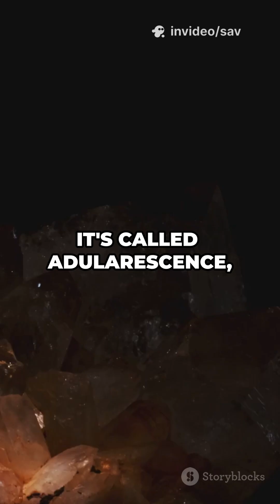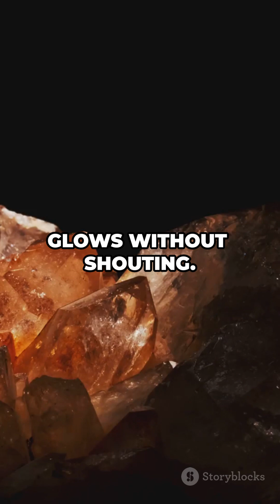Oligoclase: The Subtle Iridescence of a Hidden Feldspar Gem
Explore Oligoclase in One Minute — a premium 9:16 macro reel showcasing this plagioclase feldspar’s subtle iridescence, crystal texture, and delicate cleavage. Shot for Instagram Reels and Shorts, this cinematic minute highlights close-ups, slow pans, and rich lighting to reveal color play, translucence, and mineral structure. Perfect for gem lovers, geology fans, and collectors seeking high-quality mineral visuals and ASMR-style detail. Subtitles sync with narration, one word at a time, centered in white with black outline for a bold, minimalist look.

OUTLINE:

00:00:00 Oligoclase in One Minute: Mesmerizing Macro